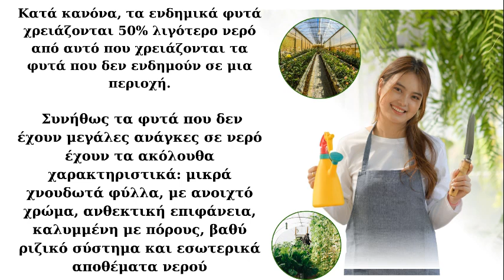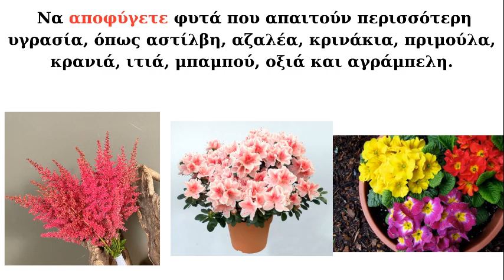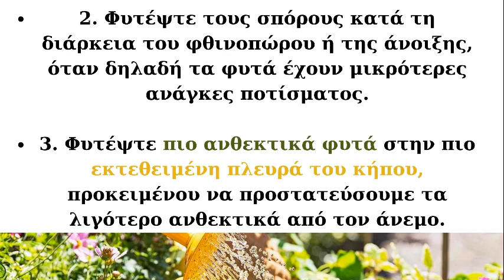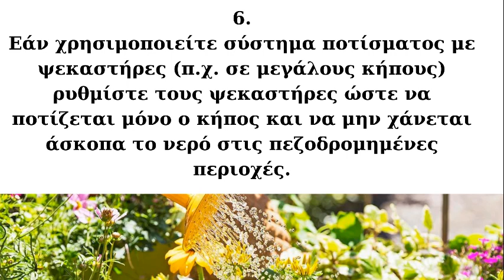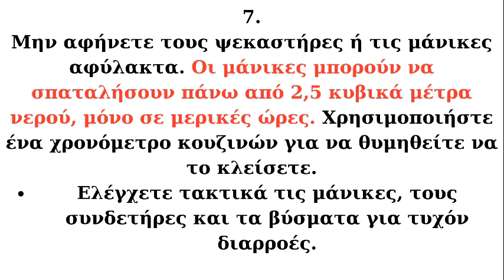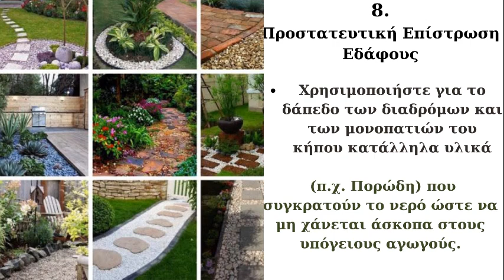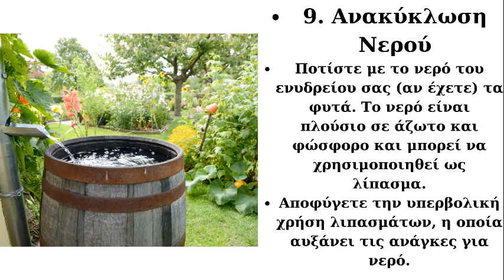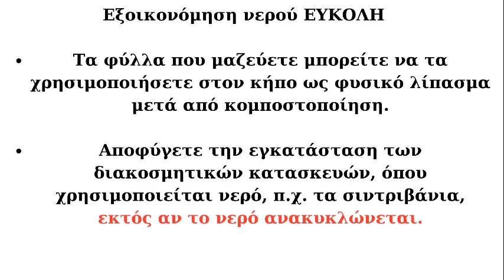Εξοικονομηση -Ανακυκλωση Νερου στον Κηπο! Xenis flavors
ΚΑΝΕ LIKE
 Κ ΚΟΙΝΟΠΟΙΗΕ ΤΟ ΒΙΝΤΕΟ

Γεια σας φίλοι του Xenis flavors! το νερο ειναι το πολυτιμότερο αγαθο! ποσο μαλλον τωρα, που η λειψυδρία ειναι φανερη σε ολη την Ελλαδα! θα μαθουμε 10 τροπους πως μπορουμε στον κηπο μας να εξοικονομησουμε νερο,
τροπους ανακυκλωσης νερου,
 πως μπορουμε να διαμορφωσουμε τον κηπο κ τα φυτα μας ωστε να μην σπαταλαμε νερο,
κ ποια καλλωπιστικα φυτα ανυδρα κ μη ειναι τα καταλληλοτερα για εναν κηπο με ελαχιστη χρηση νερου!